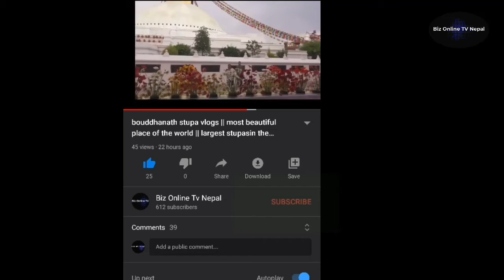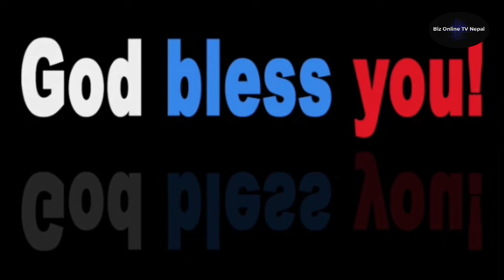गल्ती स्वीकार गर्ने र आत्मा समिक्षा गर्ने,सत्य नलुकाउनेभिजन भएको नेपालका एक मात्र डाइनामिक नेता !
Prachanda was born into a Brahmin family[8][9] in Pokhara, a city in Kaski District,[10] some 243 kilometres (151 mi) west of Nepal's capital Kathmandu.[11][12][13] Prachanda spent much of his childhood in the Chitwan District. He received a diploma of science in agriculture (ISc-Ag) from Institute of Agriculture and Animal Science (IAAS) in Rampur, Chitwan, and was once employed at a rural development project in Jajarkot sponsored by USAID.[14]

Witnessing severe poverty amongst Nepalis since his youth, Prachanda was drawn to left-wing political parties. He joined the underground Communist Party of Nepal (Fourth Convention) in 1981.[15] He became general secretary of the Communist Party of Nepal (Mashal) in 1989. After several iterations, this party became the Communist Party of Nepal (Maoist). Prachanda lived in secret, even after the restoration of democracy in 1990. A little-known figure until then, he controlled the clandestine wing of the party, while Baburam Bhattarai represented the United People's Front in parliament.
please like and suscrebe in this my youtube channe[
भिडियो हेर्न यहाँ क्लिक गर्नुहोस् । नजिकैको बेल (घण्टि) मा थिचे अपलोड गर्नासाथ पहिलो दर्शक बन्न पाउँनुहुनेछ ।
हामी समाजमा,देशमा घटेका बिभिन्न घटनाहरुलाई सत्य र निस्पक्क्ष रूपमा तपाइँ सामु ल्याउने छौ साथै विभिन्न कलाकारहरु संगको रोचक सम्बाद हेर्नको लागि कृपया हाम्रो च्यानल Biz Online Tv Nepalलाइ SUBSCRIBE गर्न नभुल्नु होला धन्यबाद !!!

Note- के तपाईसंग पनि केहि अनौठो कला छ ?, तपाई नजिकका व्यक्ति पो त्यस्तो प्रतिभावान हुनुहुन्छ कि ?, या तपाइँ सँग कुनै समाचार छ ? यदि छ या देख्नुभयो भने कृपया सम्पर्क गर्नुहोस् नम्बर 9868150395
मा Message गर्नुहाेला मैले समय मिल्दा त्यसकाे Reply दिने छु । अरू कुनैपनी माध्यम बाट मैले  Reply दिन असक्षम छु ।

Like Button
Share Button

About: Biz Online TV Nepal is a YouTube Channel, where you will find all technology news and song  related videos in Nepali, New Video will be posted as soon as possible ;)

r.e.d. youtube channel,
youtube channel green screen,
youtube channel grow tips,
youtube channel game,